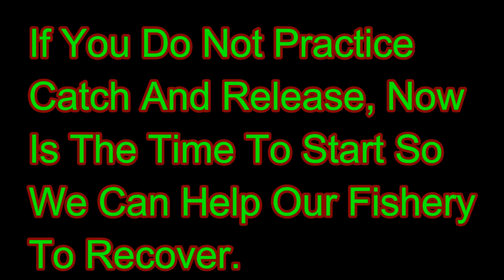Our Fishery Is Being Devastated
Freezing Weather Is Causing A Massive Fish Kill.